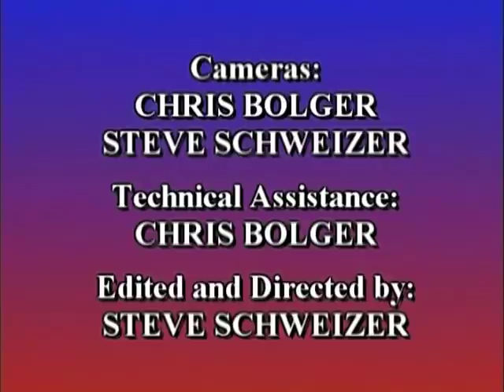What Is Mysticism? with Jon Mundy | Theosophical Classic 2008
Exactly what is esoteric and what is mystical? How are they the same and how do they differ, and what does this mean in the 21st century? If you’re not Protestant and you’re not Catholic and you’re not Orthodox, but you have a strong urge toward the spiritual, what do you do? Do people know they have a choice beyond the divide of denominations? This talk explores the possibilities in esoteric Christianity, in interfaith groups, in New Thought, and in the individual path. This lecture was delivered to the TSA sponsored conference entitled “The Mystical Heart of Christianity: Moving Beyond Literalism.” 3 of 7.  Presented on November 1, 2008.